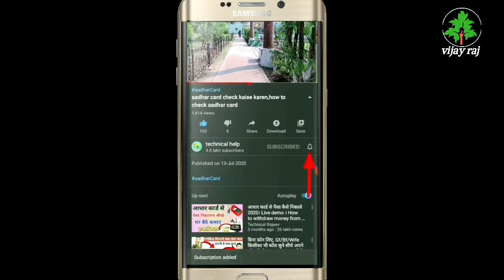देखो भाई Dog मछलियाँ कैसे पकड़ रहा है || Dekho bhai dog Kaise machhliyan pakad raha hai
देखो भाई Dog कैसे मछलियाँ पकड़ रहा है ||
Dekho bhai dog Kaise machhliyan pakad raha hai